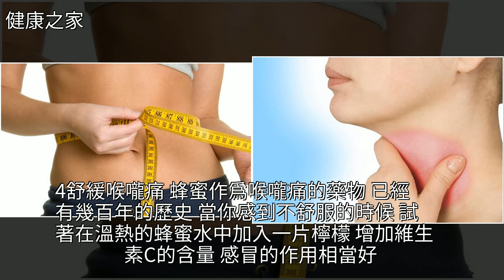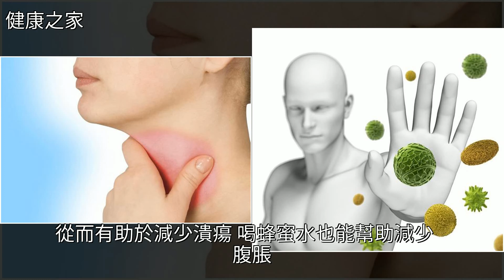每天吃點蜂蜜，7個驚喜只屬於你，[健康之家]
每天吃點蜂蜜，7個驚喜只屬於你 [健康之家]水果,蜂蜜,檸檬,便祕,癌症每天吃點蜂蜜，7個驚喜只屬於你 [健康之家]水果 蜂蜜 檸檬 便祕 癌症